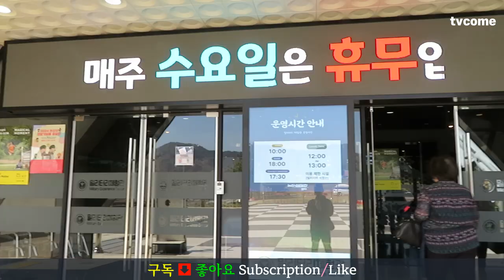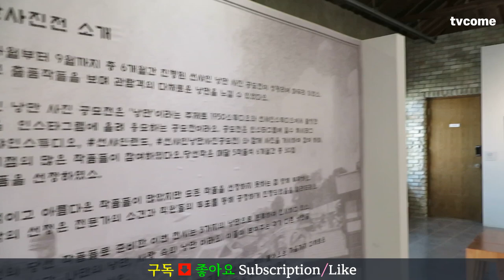선샤인 낭만사진전, 평택항 국제대교 세종 강경맛집 등대식당 금강 논산 밀리터리체험관 | 남쪽 여행의 맛